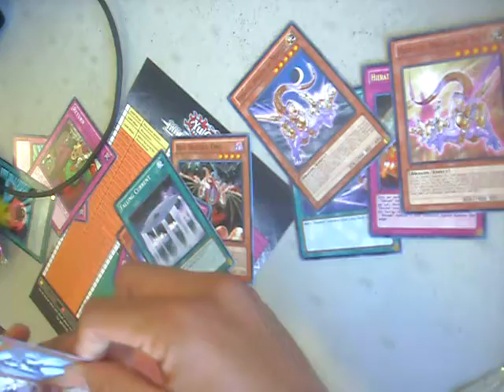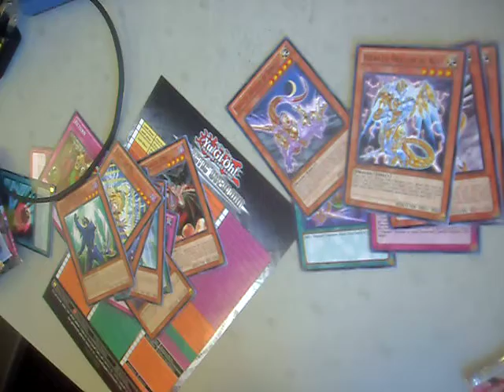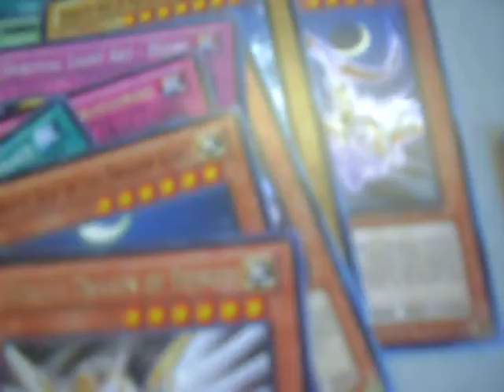Yugioh Sneak preview Galactic overlord opening 5 packs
So, far so good, hieratics are broken.